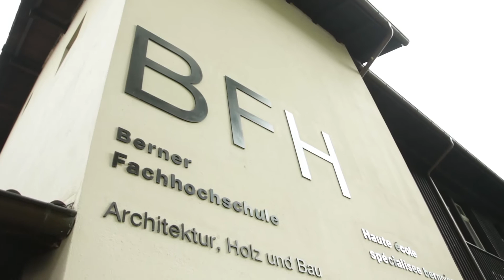Patrick Kaiser - Master of Science in Holztechnik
Patrick Kaiser absolviert sein Studium Master of Science in Holztechnik in Biel.